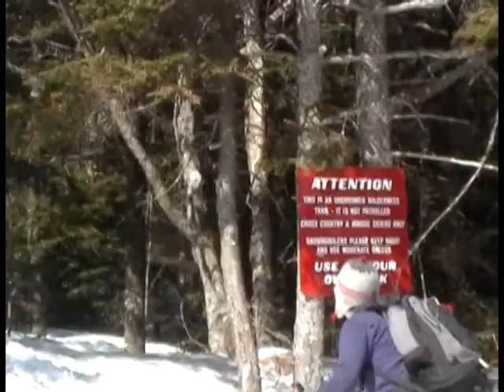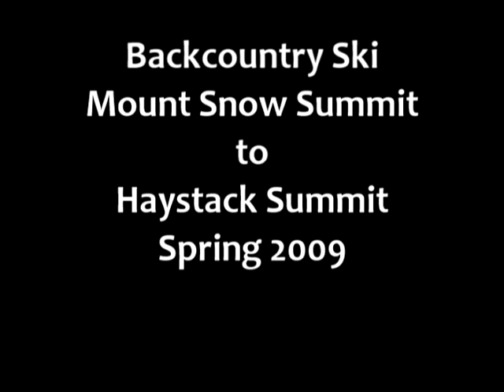Backcountry Skiing to Haystack Mountain from Mount Snow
A backcountry ski day trip from the summit of Mount Snow to the summit of Haystack Mountain and back in the Vermont Green Mountains.  Spring conditions and plenty of sunshine!